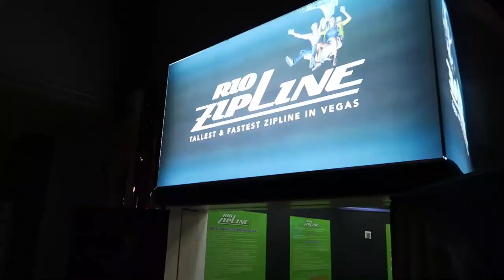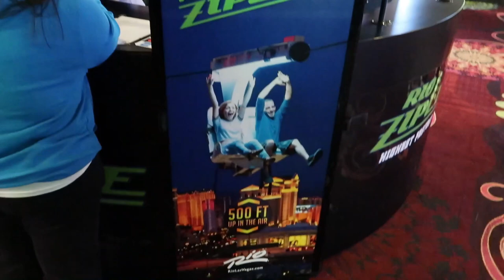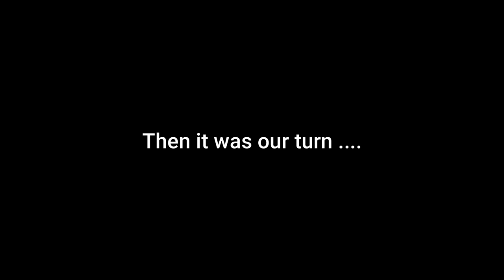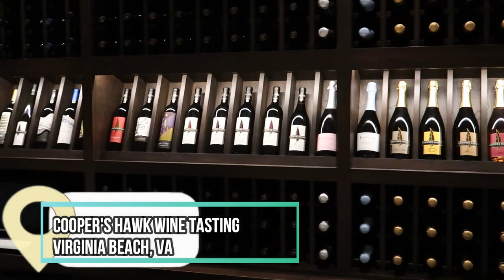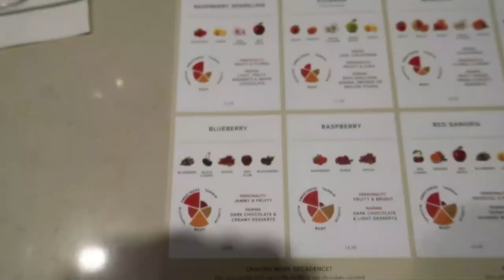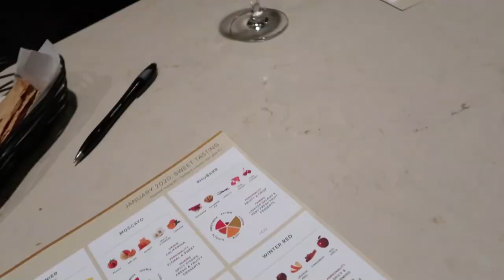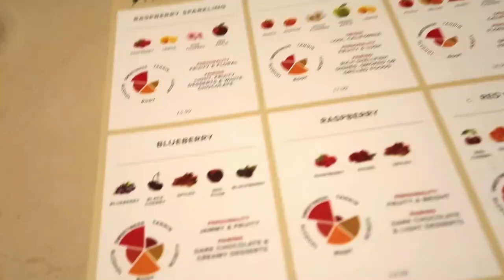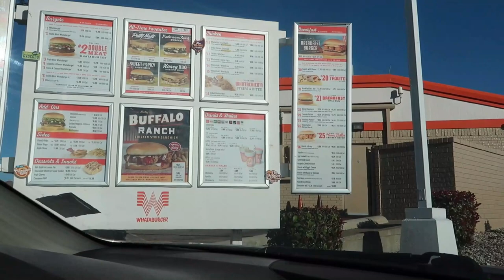LIT Girls Trip to Vegas(part 2) 500 FEET ZIP LINING & WINE TASTING + MORE CRAZY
What is good everyone! If you don't know my birthday was on December 28th and I went on a trip to Las Vegas for it! We went zip lining, which was CRAZY! I also went wine tasting in Virginia , and was extra in Texas! I hope you enjoy! Stay blessed and highly favored!

. Go support an inclusive cosmetics brands that celebrate women of ALL colors